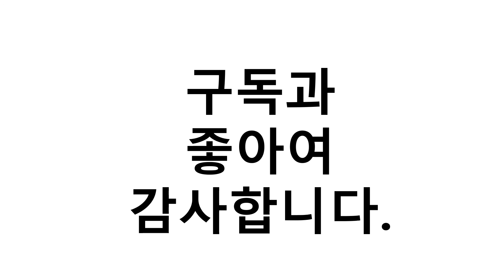어린이유산균 이거추천합니다. 추천순위 TOP10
1위. 종근당건강 락토핏 생유산균 키즈, 120g, 2개 [30,040원]
2위. # 60정, 1개   [31,470원]
3위. 비타할로 10억 생유산균 키즈, 2g, 60포 [12,750원]
4위. 비타할로 프로바이오틱스 키즈 생 유산균 프리미엄, 2g, 60포 [12,100원]
5위. 뉴트리가든 프리미엄 프로바이오틱스 키즈 츄어블 유산균, 60정, 1개 [14,430원]
6위. 락토핏 생유산균 키즈, 120g, 1개 [16,080원]
7위. 락토핏 생유산균 베베 60포, 120g, 1개 [15,100원]
8위. 닥터패밀리 프로바이오 생유산균, 2.5g, 100개입 [16,050원]